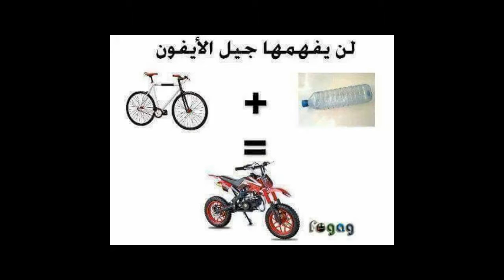طلع ليك الدم و مرشقاش ليك دخلي ضحكي شوية مع بوستات مغربية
أقوى الصور المضحكة انتشارا على الفيسبوك #1